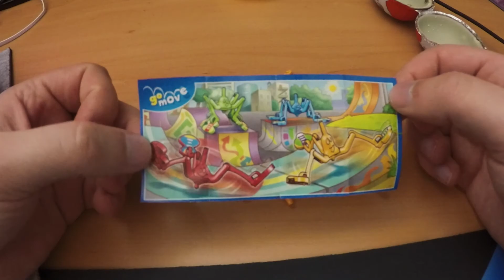Kinder Überraschung auspacken 11 | go move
Wir packen in diesem Video eins Überraschungseier aus, auch Kinder Surprise Eier genannt.

Die Kinder Surprise Eier weltweit haben unterschiedliche Namen:
Kinder Überraschung, Kinder niespodzianka, Kinder Meglepetés,

Gaming: kontakt[at]codyletsplay.net
Other: kontakt[at]andibow.de